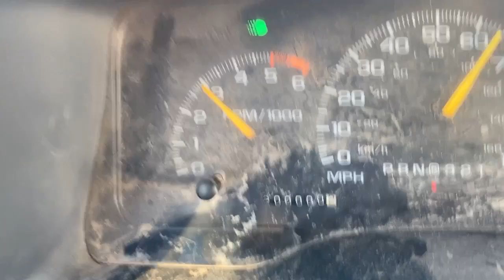Tire Wind blocks and Bruno's Story: The dog I met, but never got to meet.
We are working hard on getting the tire wind blocks up.  It's taking a LOT more tires than I thought it would, but it's about the cheapest way I can think of to do this.

As for Bruno, the white and brown pitbull mix, he's a dog that touched our lives in a very strange and sad way.  I won't forget him.